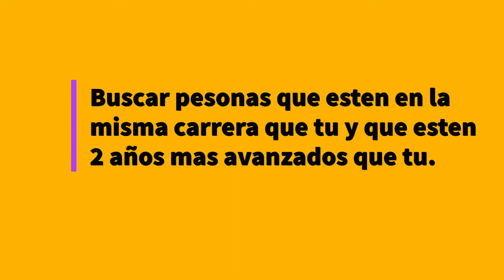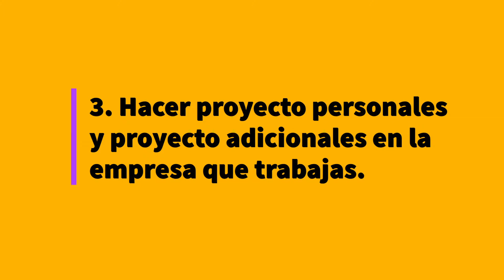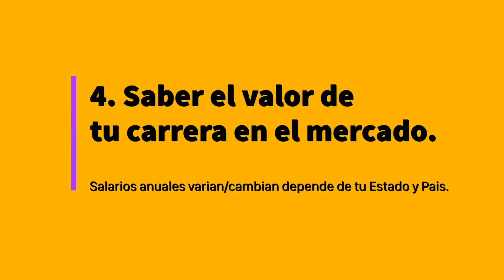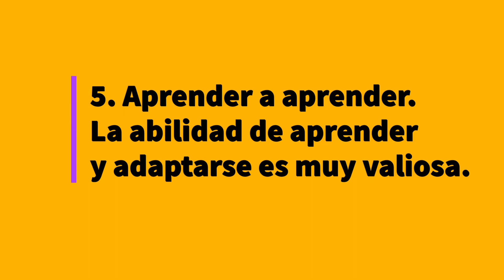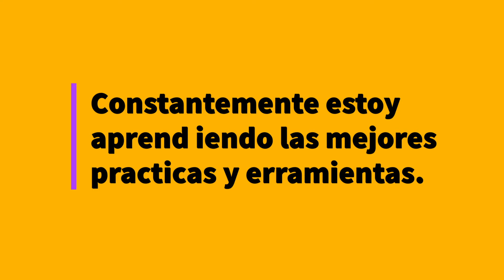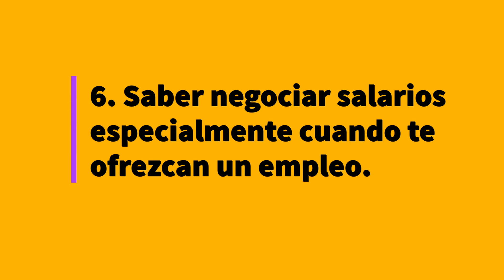Tips para manejar tu carrera profesionalmente en general | Diseño Grafico carrera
Tips para manejar tu carrera - diseño grafico carrera

En este video les dare 6 Tips o consejos para saber como creaser como  diseño grafico. En este video uso por ejemplo mi carrera como  diseñador grafico.

Como crear un logotipo (identidad) para un negocio o un proyecto para tu Portafolio De Diseño Gráfico!